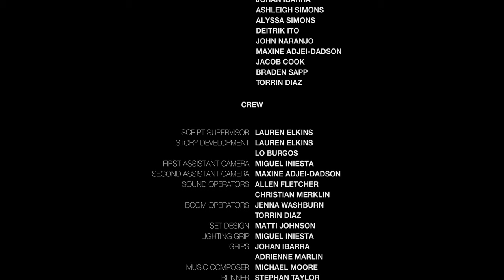How I Met My Brother | FULL FILM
A high school student has his entire world changed when his mother gets engaged to the father of his bully.